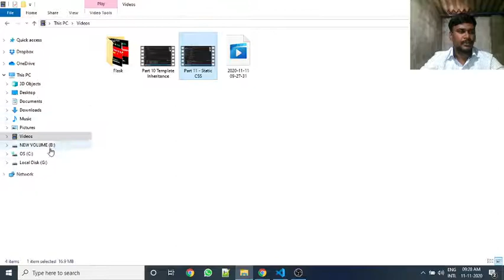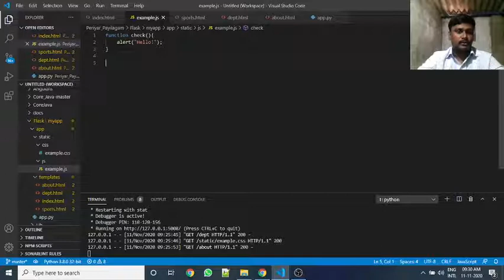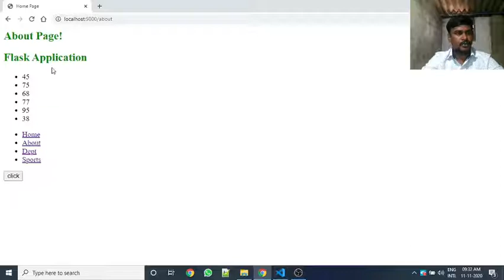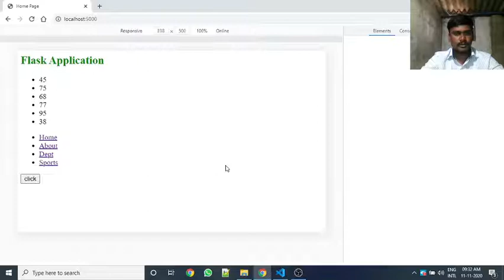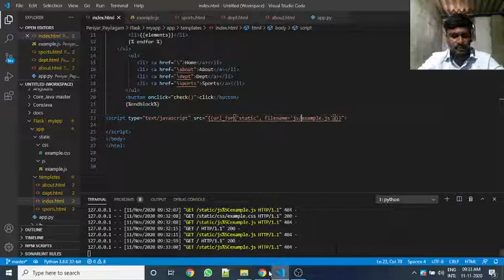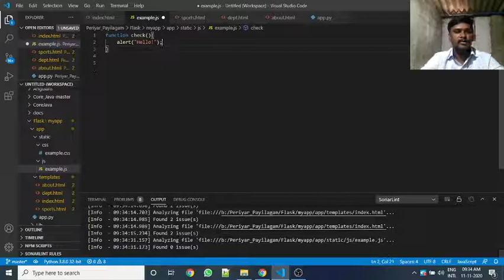🏺Flask Tutorial - Flask Static File JavaScript🪽 Flask Project Rest API 💥Flask Framework Python Tamil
Our Trainer Mr. Guhan Ganesan provides online training to job seekers and IT Professionals who are interested in moving to a very good position or the next level. Flask is one of the most famous frameworks that gives fantastic job opportunities. Please watch the entire video tutorial to get a clear-cut idea about this course. Best of luck!